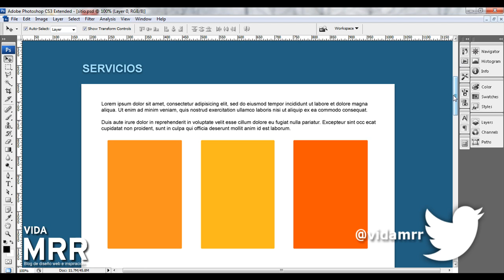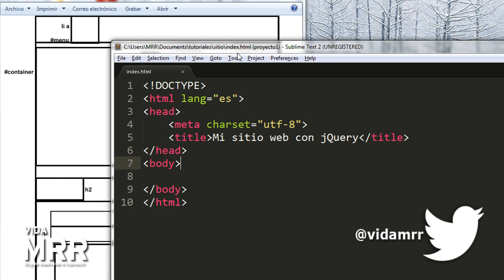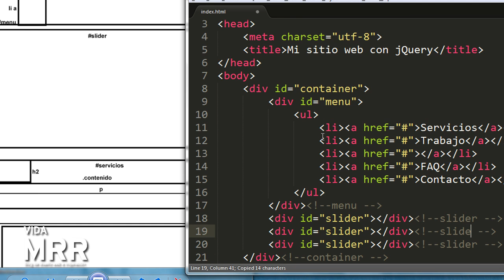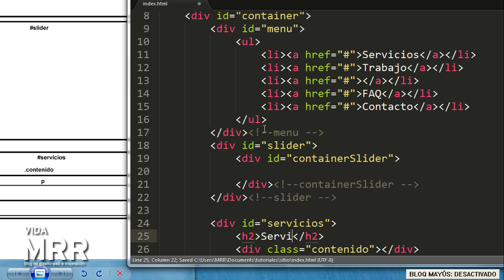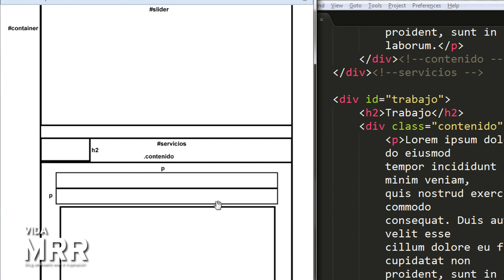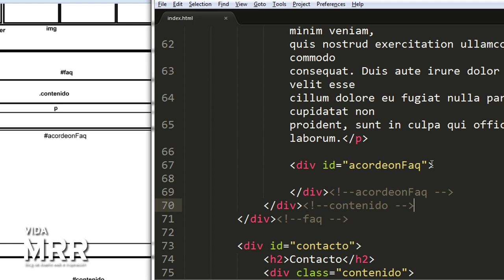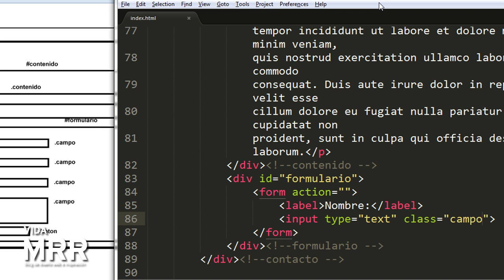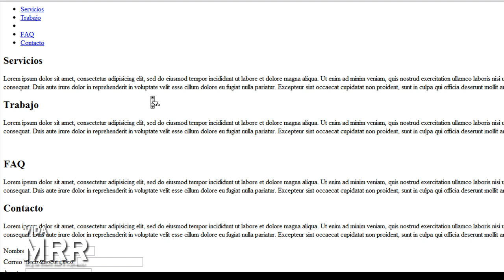Curso jQuery, Crear un sitio web dinámico con jQuery #1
En este tutotial empezaremos a crear un sitio web dinámico con jQuery desde cero, empezando por revisar algunos puntos antes de comenzar, por ejemplo, tener un diseño preliminar y marcar su estructura para saber el nombre de las capas que usaremos. Después procedemos a escribir el HTML